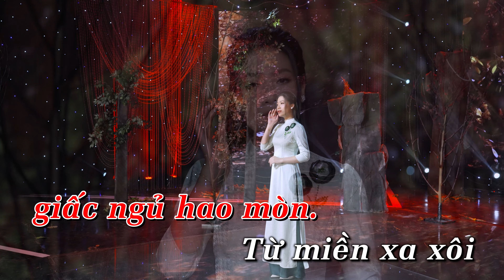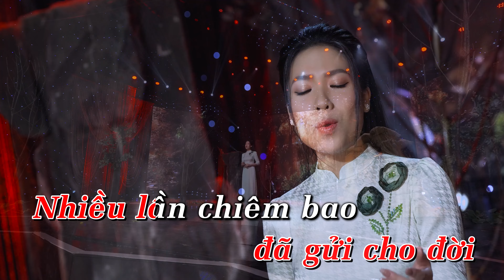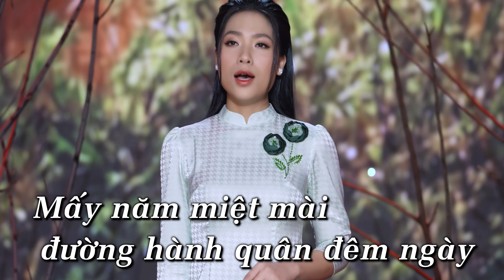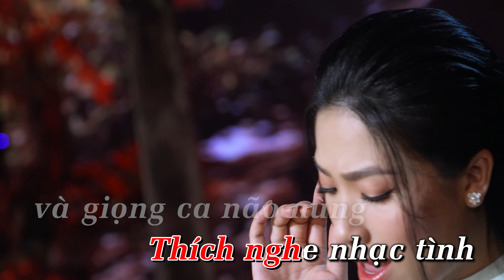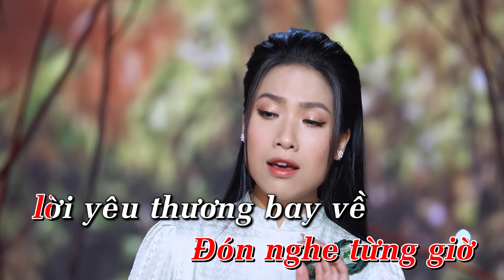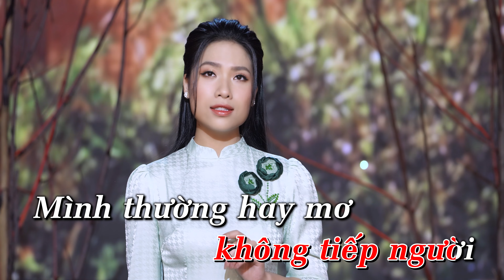[KARAOKE] Đắn Đo - Trang Hạ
© Bản quyền thuộc về Trang Hạ Official. Không sao chép dưới mọi hình thức !
© Copyright by Trang Ha Official ☞ Do not Reup.